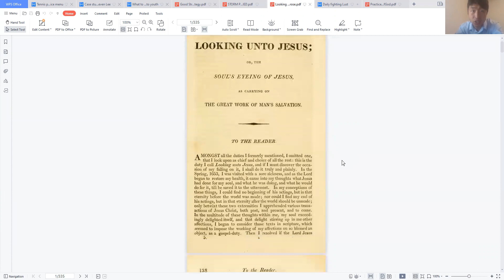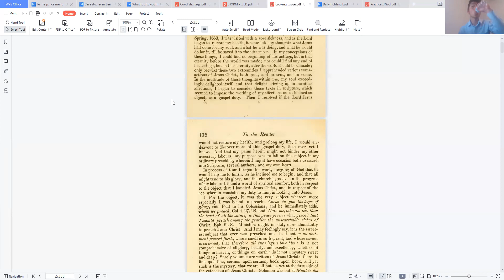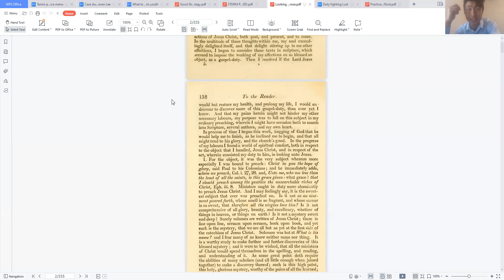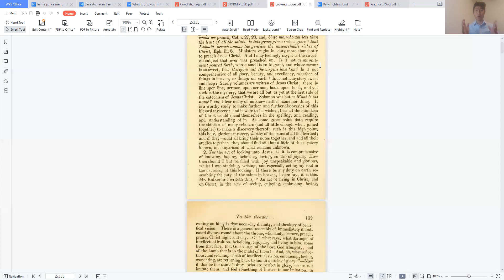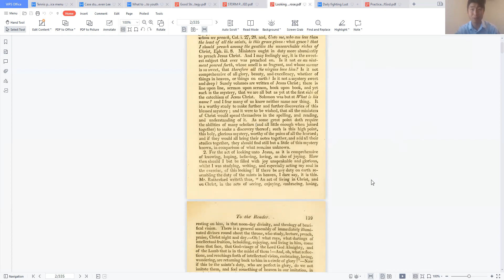Looking unto Jesus for few minutes - Part 1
Going through Mr. Paul Washer's favorite book, looking unto Jesus, for few minutes per day, so that your soul may be nourished as Jesus is the creator God. No doubts, go see what Christ did for sinners like us, who were trapped  all kinds of time wasters, check the history, go ask our conscience.